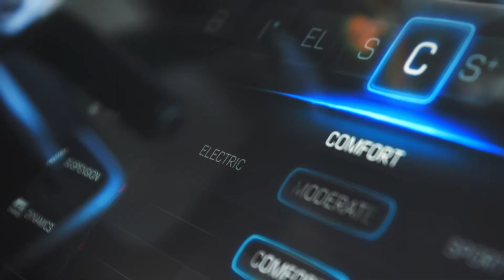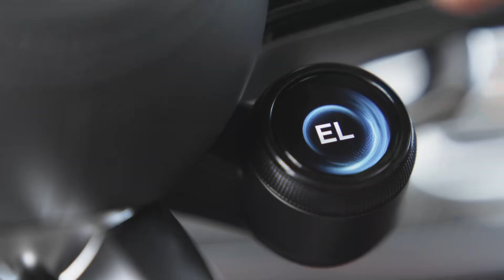Mercedes-AMG E 53 HYBRID 4MATIC+ Limousine/Saloon Footage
Mercedes-AMG's GLE 53 HYBRID 4MATIC+ is a hybrid system featuring a 3.0-litre six-cylinder engine and electric motor, offering 430 kW (585 hp) system output, high performance, driving dynamics, and efficiency.